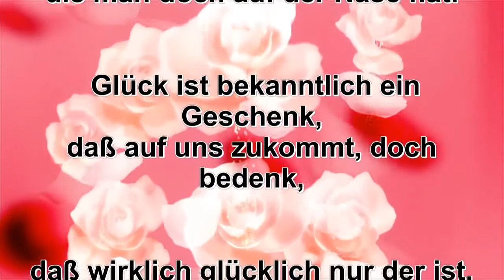Relaxen, Stress abbauen träumen entspannen, Entspannung mit Verse, Sprüche, Reime über die Liebe ❤️